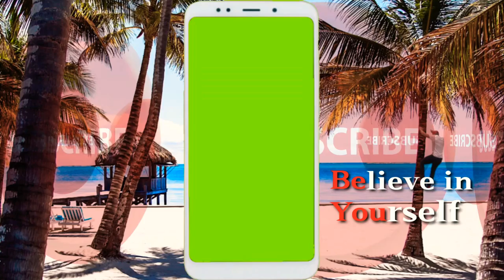Green screen Mobile frame with motion background/no copyright/4K UHD